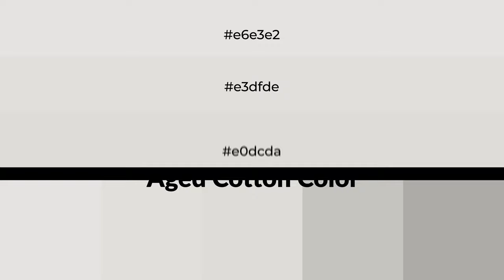Shades & Tints of Aged Cotton color e0dcda A Cool Grey color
Shades of Aged Cotton color e0dcda Cool Shades of Aged Cotton color with Grey hue for your project!

Shades
Hex c7c3c1

Tints
Hex e3dfde